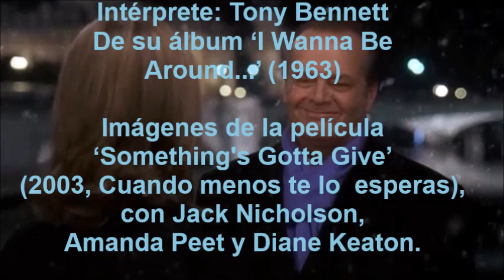The Good Life (La buena vida)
Una de mis canciones preferidas: "The Good Life" (La buena vida). Compuesta por el cantante y compositor francés Sacha Distel en 1962 para el filme de Roger Vadim "Les sept péchés capitaux" ("Los siete pecados capitales") con el título "La belle vie" y letra de Jean Broussolle. Él fue el primero que la grabó, mas yo me quedo con la versión de Tony Bennet, que en este vídeo he mezclado con unas escenas de la película "Something’s Gotta Give" (2003, "Cuando menos te lo esperas"), dirigida por Nancy Meyers y protagonizada por Jack Nicholson, Diane Keaton y Amanda Peet.